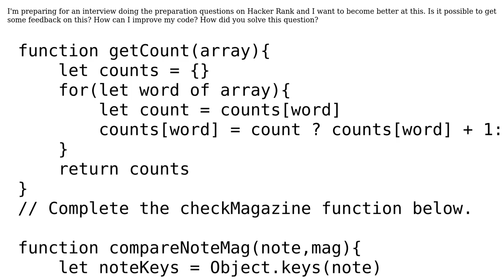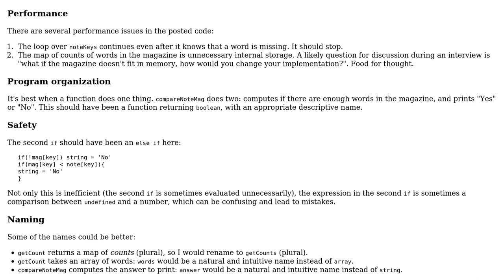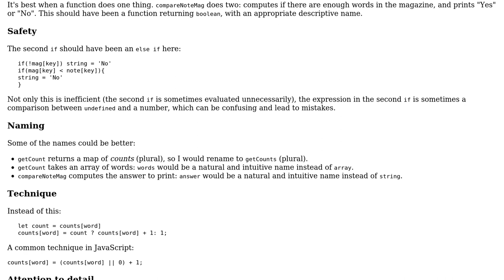Hash Tables: Ransom Note - Hacker Rank in Javascript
With thanks & praise to God, and with thanks to the many people who have made this project possible! | Content (except music & images) licensed under CC BY-SA | Music | Images & others | With thanks to user Stephen Rauch user Slotmachine user janos and the Stack Exchange Network Trademarks are property of their respective owners. You are responsible for your own actions.